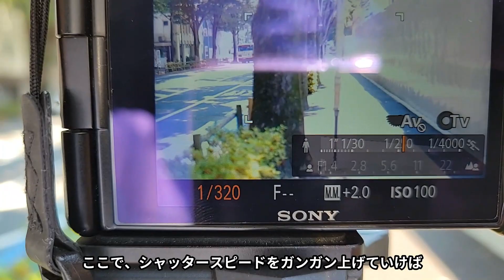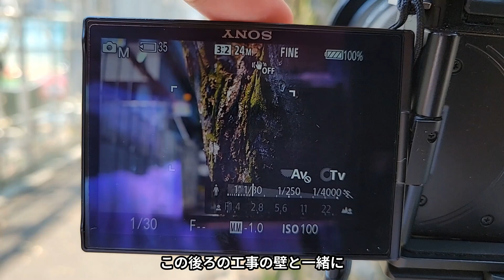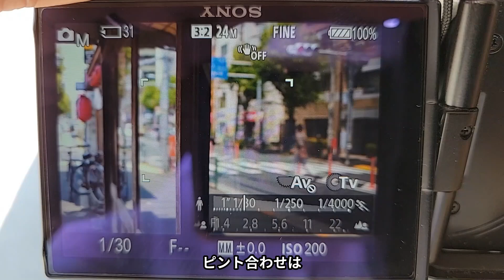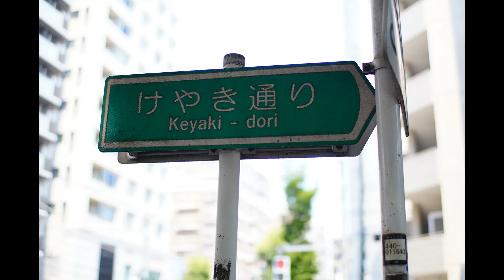【夏の昼間にF1.2】トキナーSZ 33mm F1.2 MFを開放で使う！（動画No.1423）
トキナーからF1.2の大口径標準レンズ「SZ 33mm F1.2 MF」が登場！シネマレンズクオリティーを手軽に楽しめる、ということで、F1.2を活用すべく、PRO ND100フィルター併用で撮影しました。

(KT) トキナー SZ 33mm F1.2 MF LTD ソニーEマウント ケンコートキナー KENKO TOKINA